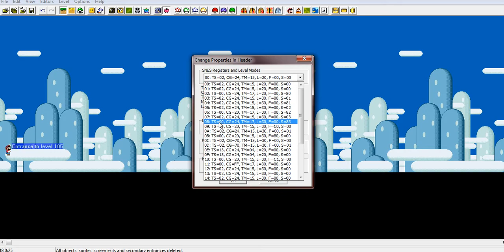Lunar Magic [Tutorial] - Niveles Verticales, Oscuros y Transparentes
Tutorial hecho por aj6666